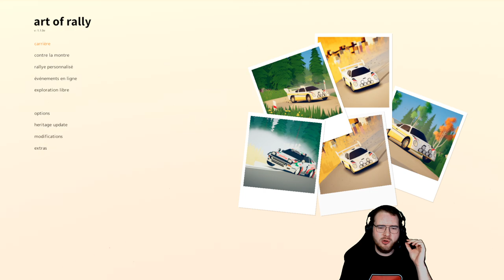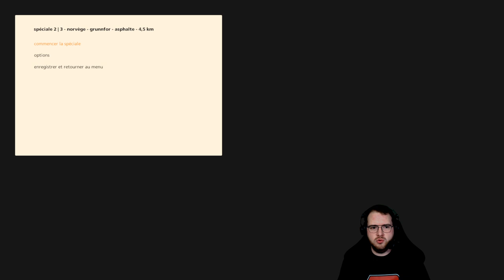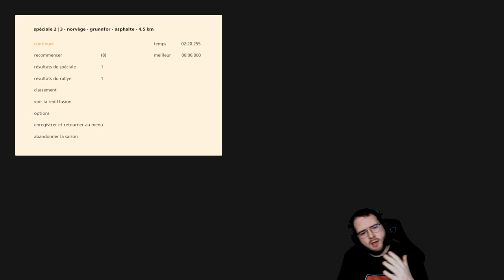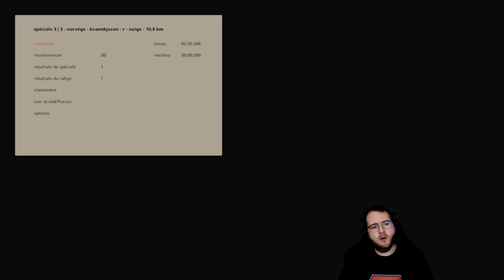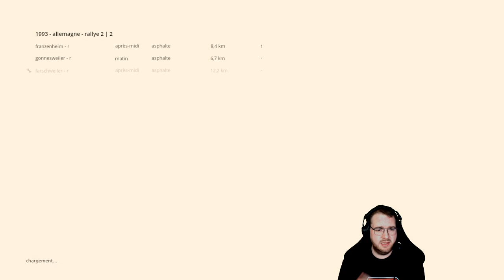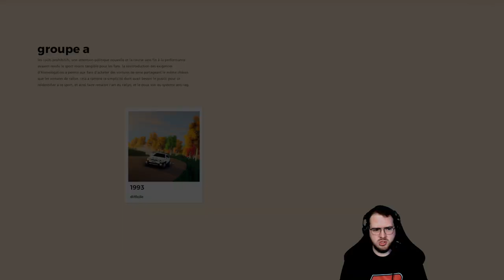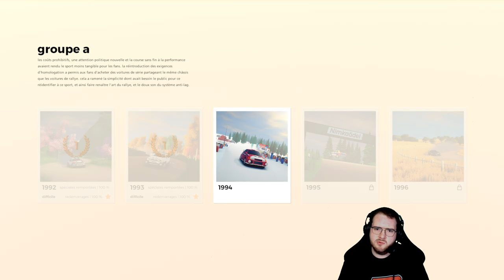Art of Rally - Let's Play #23 : HOMMAGE A COLIN McCRASH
Réseaux

Partenaires

Mon matériel